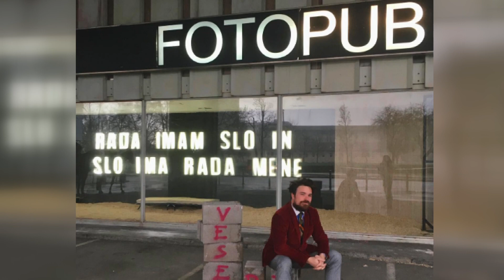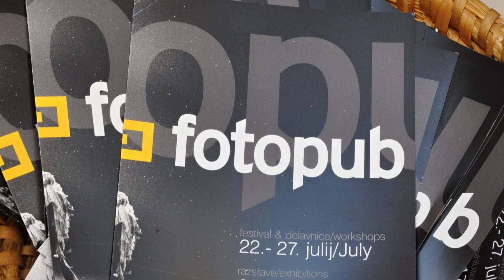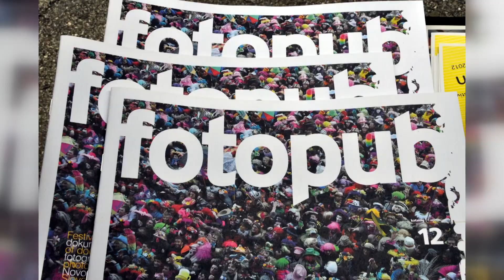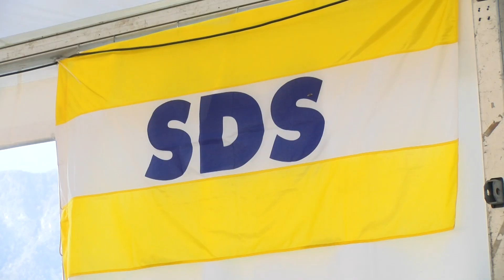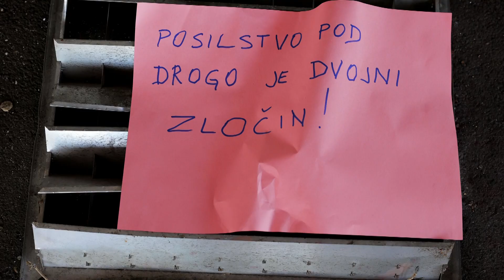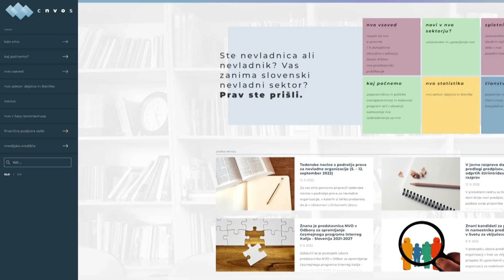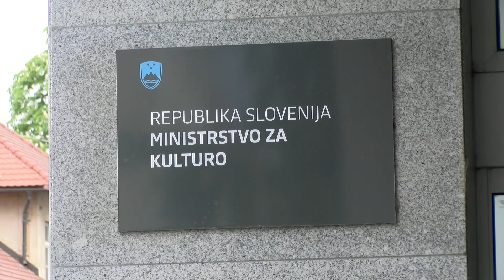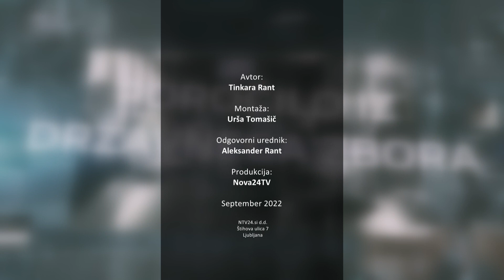[Poročilo iz DZ] 12.09.2022 Nova24TV: Poročilo iz Državnega zbora